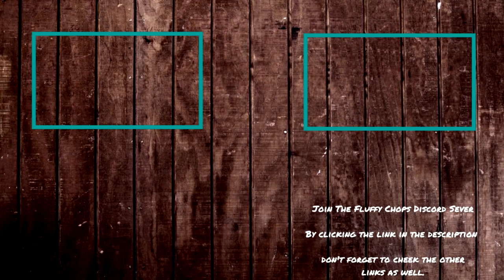Fluffy Chops Completes Saints Row 2 - Part 28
Today's Part: Finished one of the Drug Trafficking activity and fixed the episode gap